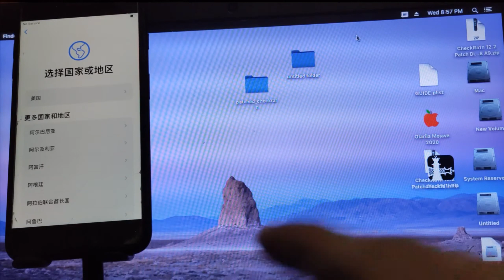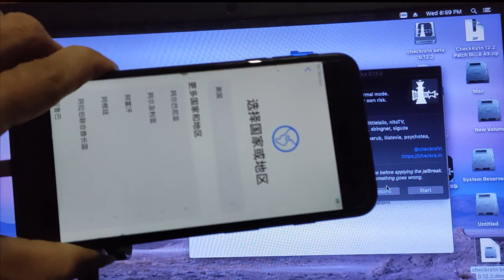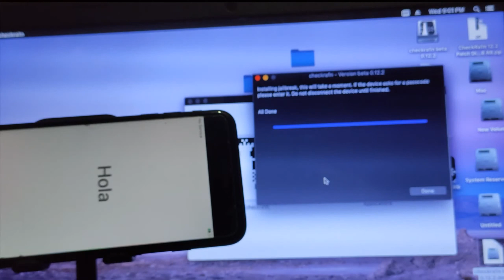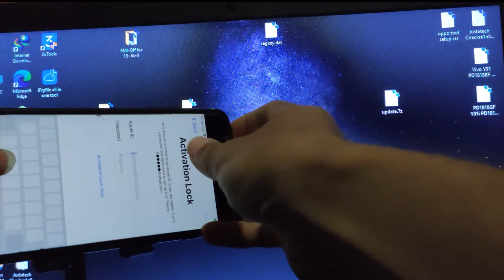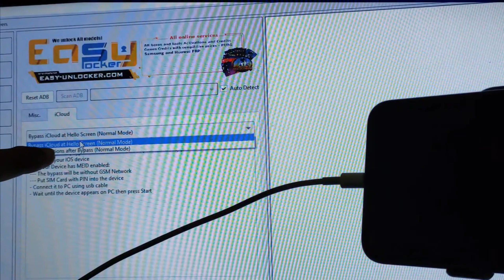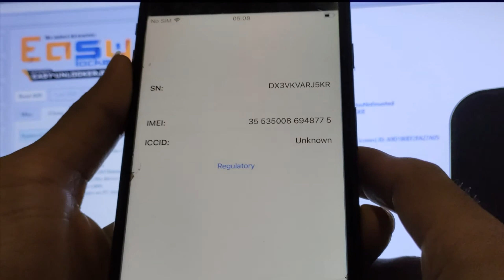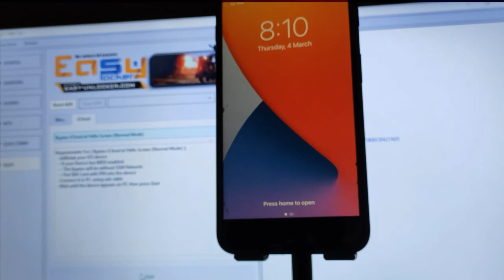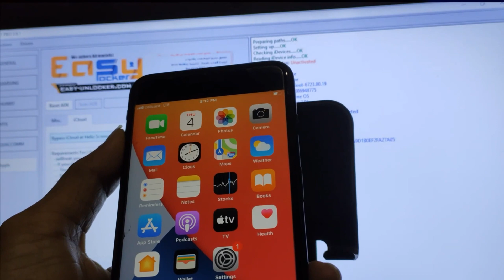How to Bypass iCloud Iphone 7 plus with sim call , របៀបដោះ iCloud